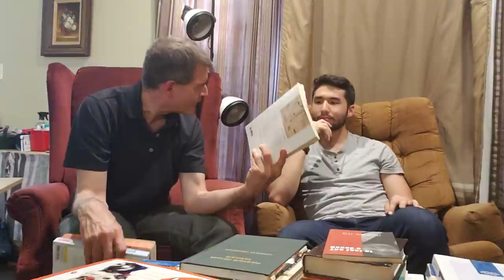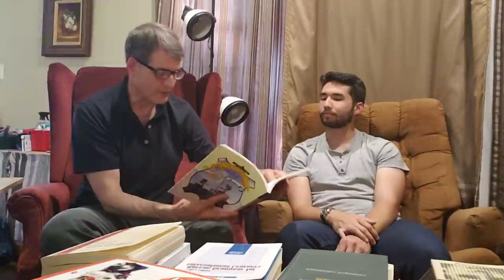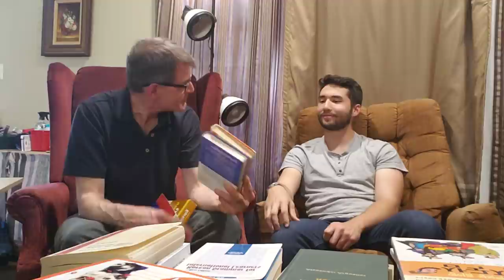Korean in 3 Months Overview of Resources for Activating a Heritage Language by Guided Self Study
Join me in conversation with my older son, Ardaschir, as he explains his project to learn Korean over the course of the summer and I show a variety of texts from my collection for studying this language.  The camera unfortunately made a mirror image of the video, so the titles of the texts I show are not legible, though I do mention them.  I would list them all here now, but they are so numerous that I would rather respond to those who are curious about particular titles.

If would like to participate via Zoom in my virtual reading and discussion circles for French, German, Spanish, or Latin literature, or in seminars for discussing Great Books, please fill out the application

If you can think of anyone else who might be interested in joining these discussion circles, or who might like support for the self-study of foreign languages, please pass the above information along to them.

If you are in a position to support my efforts to spread knowledge through these videos, I will gratefully accept any contributions